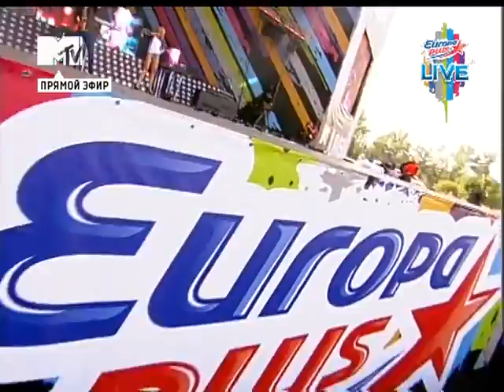Alexandra Stan - Get Back (ASAP) Europa Plus Live 2011